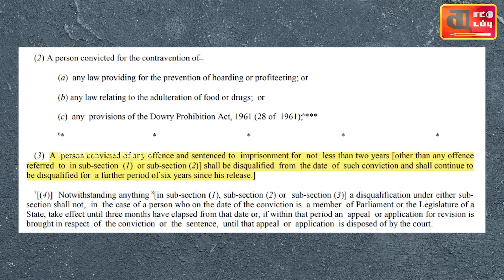Rahul Gandhi Issue: How Disqualify the MPs, MLAs?| இனி 8 வருடங்களுக்கு தேர்தலில் போட்டியிட முடியாது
In this video tells about Representation of People Act 1951 and Indina Constitution Artcile 102 regarding Rahul Gandhi issue which he was disqualified from MP post by Parliament today